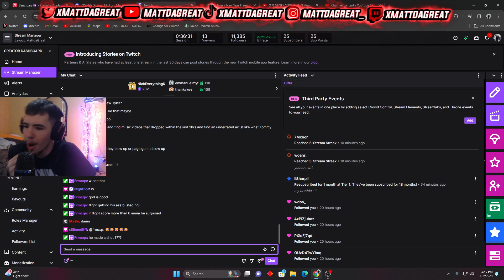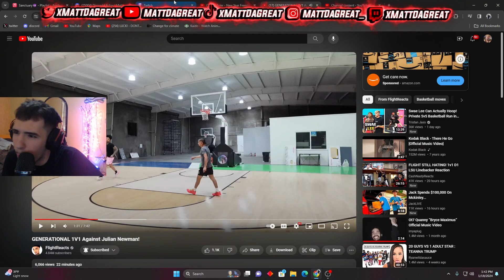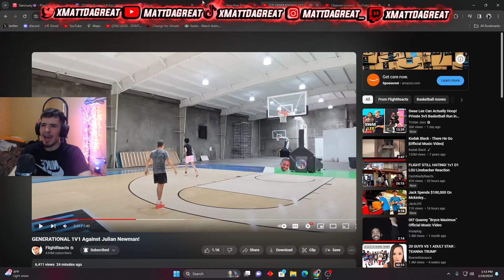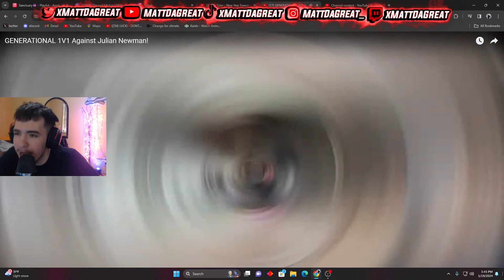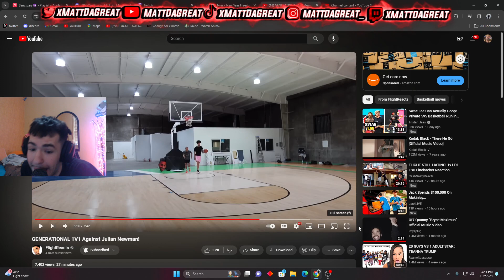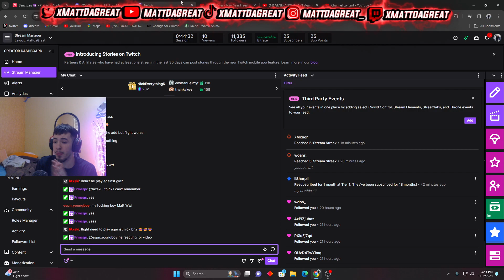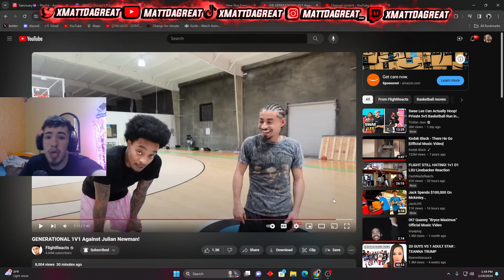Flight Got Way Better😱😈| Matt Reacts To FlightReacts 1v1 Vs Julian Newman!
Flight Can Shoot Now🫨